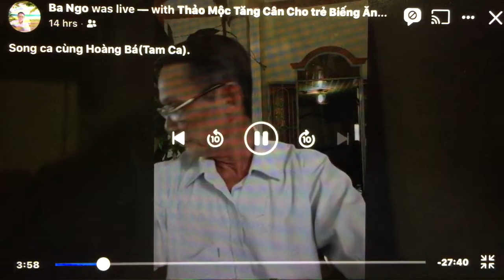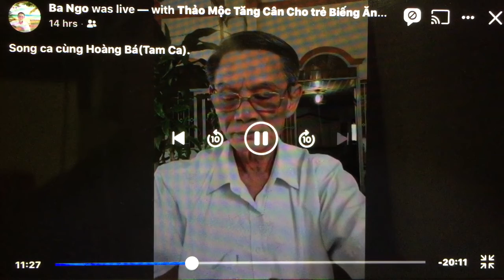Ba Ngo. Ben Cau Det Lua